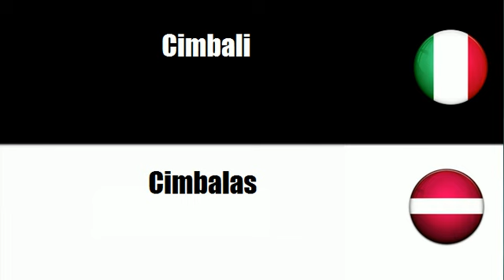Imparare il vocabolario Lettone # Argomento = Strumenti a percussione